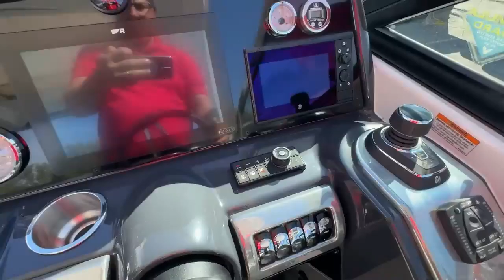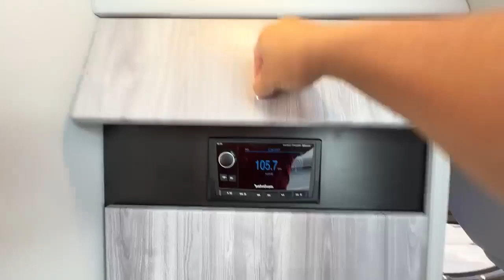2024 Formula 350cbr interior